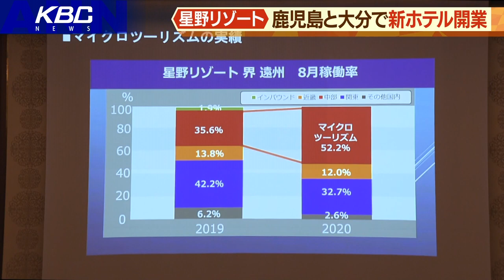星野リゾートが九州に“新ホテル”開業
全国に高級ホテルを展開する「星野リゾート」が鹿児島と大分に新たなホテルを開業することが分かりました。

コロナ禍の今九州での開業の狙いとは―。